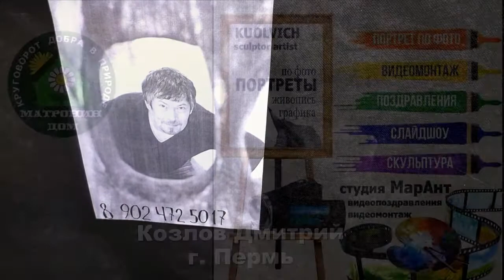Арт-Ростов 2019. ДонЭкспоцентр. Козлов Дмитрий г. Пермь. Студия МарАнт